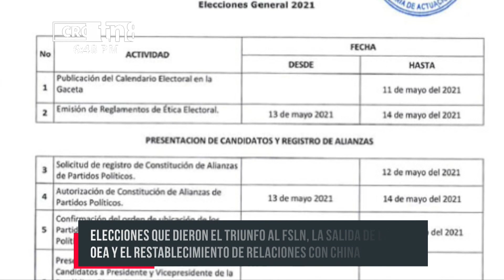Hechos políticos de Nicaragua en 2021: elecciones, salida de la OEA y relaciones con China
Durante el año que finaliza, Nicaragua enfrentó desafíos que los supo superar, aplicando políticas que acompañaron al pueblo y defendieron la soberanía.

En enero el presidente Daniel Ortega, desde una de las estatuas más memorables del poeta Rubén Darío, llamó a la unidad de todos los sectores y a comenzar a construir una nueva etapa.

En el primer mes del año, Nicaragua ratificó la cadena perpetua. Una serie de delitos dantescos sacudieron al país. Por primera vez en la historia, la nación centroamericana reformó esta norma para dar respuesta a una demanda social. Esta comenzó a ser aplicada a los delitos más graves como el parricidio, asesinato agravado y femicidio.

En febrero durante el 87 aniversario del tránsito a la inmortalidad del General Sandino, el mandatario nicaragüense llamó a un entendimiento global para enfrentar la pandemia.

Hechos relevantes en 2021 para Nicaragua
En mayo, durante la conmemoración por el Día Internacional de los trabajadores el jefe de de Estado dijo que la batalla es contra el virus del capitalismo.

Así mismo en el quinto mes del año, se dieron a conocer quiénes ocuparon el cargo de magistrados en el Consejo Supremo Electoral. Mujeres guerrilleras, catedráticos, personas con discapacidad y representantes de los pueblos originarios de la Costa Caribe, conforman a las autoridades de este poder del Estado en Nicaragua.

Ese mismo mes, el CSE convocó a las elecciones generales y presentó el calendario de los comicios.

El 19 de julio en la emblemática plaza de la Revolución, durante el acto central por el 42 aniversario del triunfo de la Revolución Sandinista; el presidente Ortega confirmó un reajuste salarial a los trabajadores del Estado.

Igualmente, el 24 y 25 de julio los nicaragüenses se verificaron. De acuerdo al poder electoral más de 2.8 millones de ciudadanos participaron.

Nicaragua y Honduras firmaron un decreto histórico que hizo posible la delimitación de la frontera norte.

Elecciones Generales
Más de 4 millones de ciudadanos fueron convocados a los centros de votación para elegir a las autoridades que encabezarán el país centroamericano en los próximos cinco años.

Después de una jornada cívica y participativa, durante la madrugada del 8 de noviembre; se conocieron los resultados que daban una abrumadora victoria a los candidatos de la Alianza Unida Nicaragua Triunfa. El pueblo salió a las calles a celebrar y los acompañantes electorales elogiaron la organización.

También, Nicaragua dio a conocer que denunciaba la carta de la Organización de Estados Americanos, OEA, el principio de la salida del organismo que está marcado por injerencismos y maniobras auspiciadas por Washington.

Otro hecho de 2021 es que este país centroamericano confirmó que rompió relaciones diplomáticas con Taiwán y reconoció a una sola China.

Una delegación de Nicaragua, restableció relaciones diplomáticas con China, marcando un hecho histórico que abrirá pasos a nuevos caminos de progresos.

El año cerró con la participación del presidente de la república en la cumbre de la Alternativa Bolivariana para las Américas, ALBA TCP; en el que se reafirmó la unidad para hacerle frente a las amenazas.